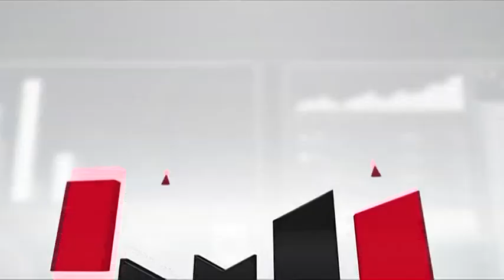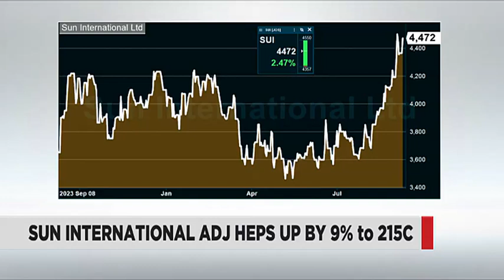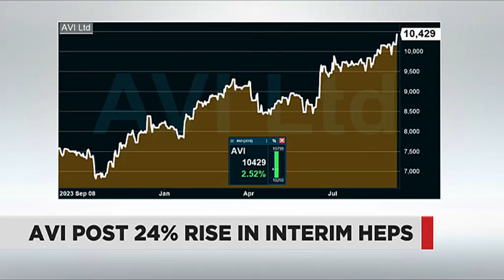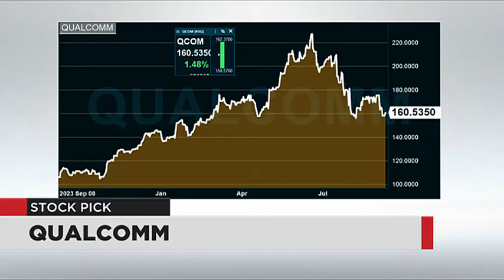Market Report - 09 Sept 2024 | The Close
Imitiaz Suliman from Sentio Capital joins Business Day TV for a broader look at the day's market movers